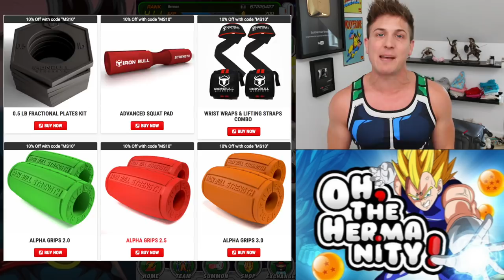8 LRs IN 1,100 STONES?! LR BROLY & BOUJACK RAINBOW? | TAPION MULTI SUMMON FINALE! Dokkan Battle! DBZ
GUYS!! I GOT MY OWN EXCLUSIVE JUSTSAIYAN TANK TOP!!  ONLY 100 IN STOCK!!  CHECK IT OUT AND JOIN THE DOKKAN FAM!! "HERMAN10"

8 LRs IN 1,100 STONES?! LR BROLY & BOUJACK RAINBOW? | TAPION MULTI SUMMON FINALE! Dokkan Battle! DBZ